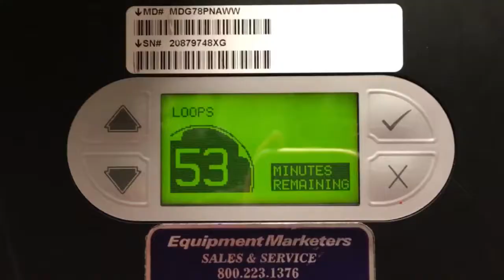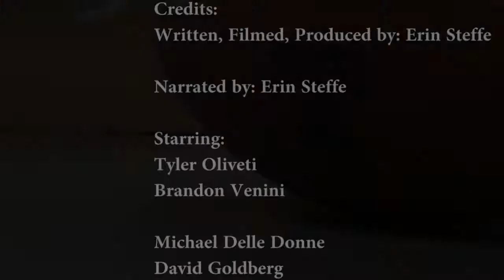Unsung Heroes: Temple Football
This promotional clip from the mock documentary: Unsung Heroes: Temple Football chronicles the student equipment managers for Temple University Football as they prepare for the divisional game against the University of Connecticut.

Credits:

Filmed and edited by Erin Steffe
Produced and directed by Erin Steffe
Written and Narrated by Erin Steffe

Special Thanks to Temple University
Audio:
Sound Effects:
“Coach’s whistle” recorded by Erin Steffe
“Laundry room” recorded by Erin Steffe
“Football practice” recorded by Erin Steffe
“Truck siren” recorded by Erin Steffe

Interviewees:
Tyler Oliveti. Student Equipment Manager for the Temple Football team.
Brandon Venini. Student Equipment Manager for the Temple Football team.

Actors:
Greg Valenzisi. Head Football Equipment Manager for the Temple Football team.
Michael Delle Donne. Student Equipment Manager for the Temple Football team.
David Goldberg. Student Equipment Manager for the Temple Football team.
Jon Jimenez. Student Equipment Manager for the Temple Football team.
Ted Nam. Student Equipment Manager for the Temple Football team.
Andrew Narducci. Student Equipment Manager for the Temple Football team.
Dillon Riley. Student Equipment Manager for the Temple Football team.
Mitsu Takayashiki. Student Equipment Manager for the Temple Football team.
Bryan Talarico. Student Equipment Manager for the Temple Football team.